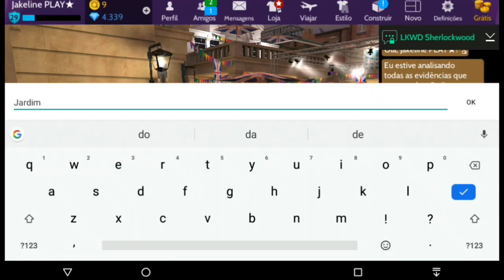EVENTO DETENHA UMA PERVERSA ESTILISTA 3° MISSÃO AVAKIN LIFE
Novo Evento Avakin Life
Evento Detenha Uma Perversa Estilista Para Ganhar Presentes.
Vamos lá galera participar!!

Oieh! Se gostou do Canal,

Conta Avakin para fãs:
Nome Jakeline Play Yt
Código WNQ-VM9

Atenção!

Comentários com link serão apagados.

Comentários em forma de spam serão apagados.

Comentários negativos ou de ódio serão apagados.